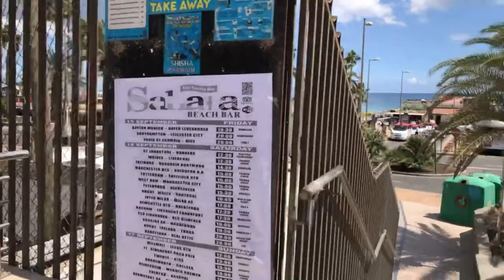PLAYA DEL INGLES. Crazy Weather - Wind - Sun - Gray Sky. September 2023. GRAN CANARIA